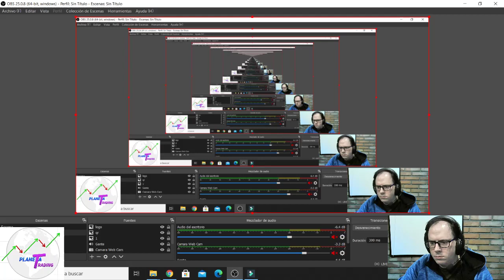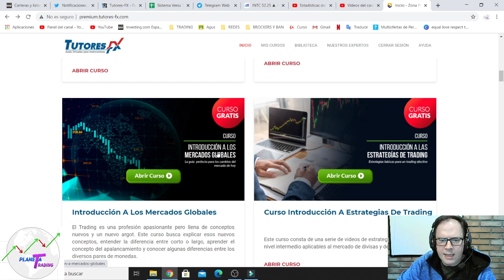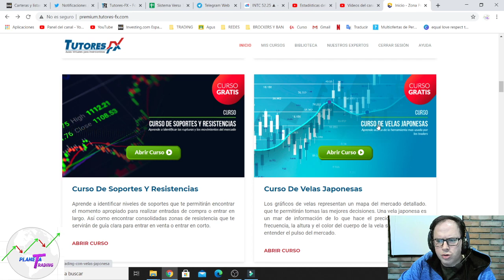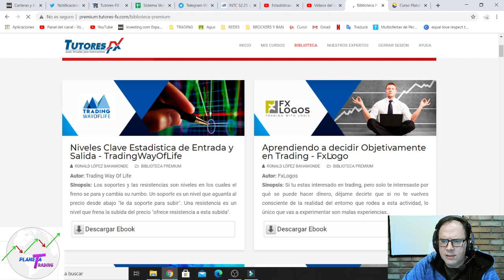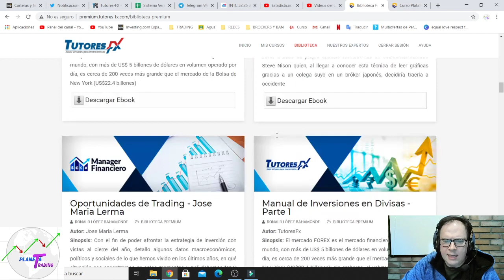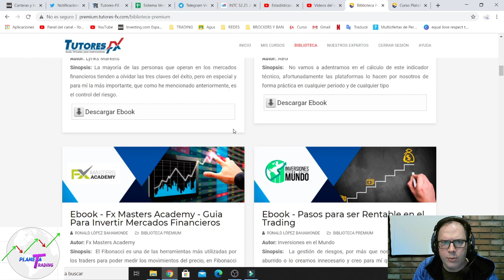Beneficios Planeta Trading / LCG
En este video te cuento como podes acceder a muchos cursos y libros educativos FREE

abrí cuenta demo con nosotros y  hace Trading!!!

enlace Cuenta  LCG

Sumate!!

ESCUELA

PLANETA TRADING

apoya al canal !!!  tu colaboración ayuda que este sitio siga compartiendo conocimiento y experiencias de Trading desde ya muchas gracias